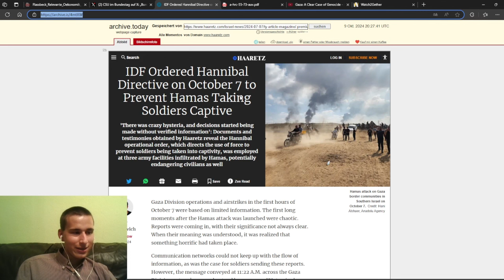Kontrollierte Opposition! Die AfD steht fest an der Seite Israels! | Mit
Kontrollierte Opposition! Die AfD steht fest an der Seite Israels!